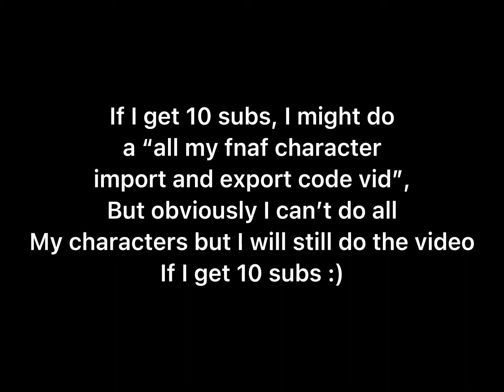fredbear has never been so happy